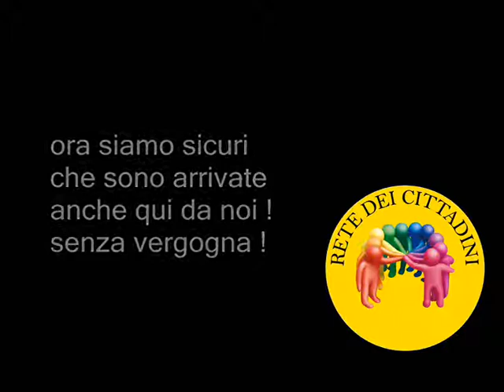SPOT su MTV pro CORPORATION